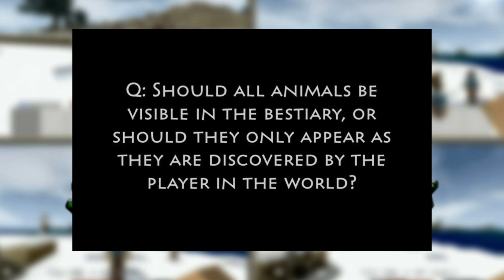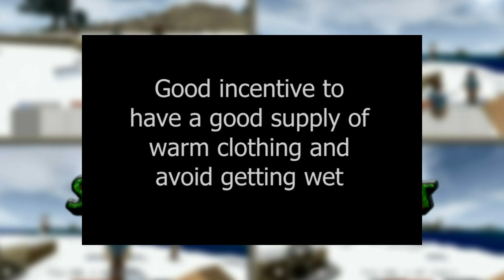Survivalcraft 2.1 Noticias / Nuevos animales - Niveles de experiencia y más *-*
✌,(ⁿ-ⁿ)••• El día de hoy con información de survivalcraft 2.1 próxima versión...y ahora hay una muestra de todo lo Nuevo en Survivalcraft y vaya que serán muchas y excelentes cosas n_n...

•••ⁿ-ⁿ Bienvenid@s ⁿ-ⁿ•••

¡Recuerda! cuando creas que todo te va mal...piensa sólo en mi voz y relax ( ͡° ͜ʖ ͡° ) ⁿ-ⁿ•••

Multijugador